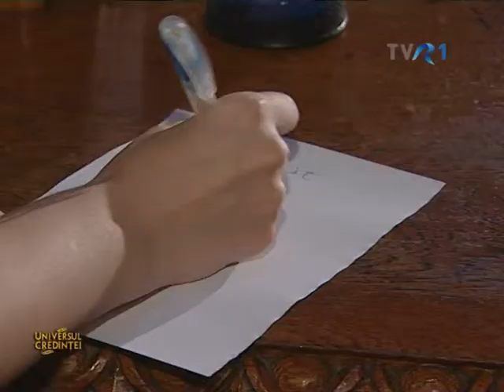Despre Acatiste, TVR 1, Universul credintei, realizator Lucia Toader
Despre Acatiste, TV1, Universul credintei, realizator Lucia Toader